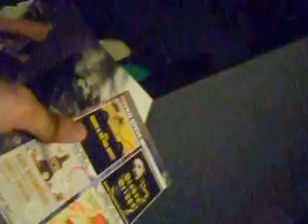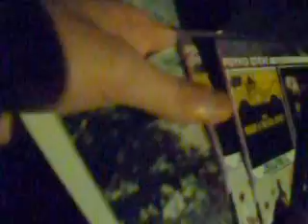NeverShoutNever meet and greet throw back tour May 24th 2017